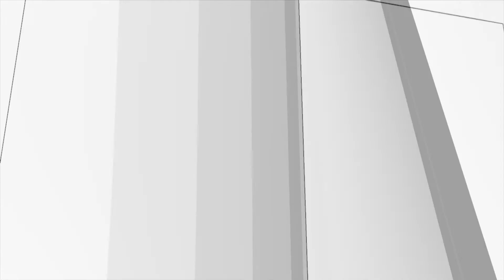«Вена классикалық мектебі» Кристоф Виллибальд Глюк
М.Өтемісов атындағы БҚМУ «Мәдениет және өнер» факультеті
Музыкалық білім және вокал кафедрасының аға оқытушысы Жардемова А.Б.